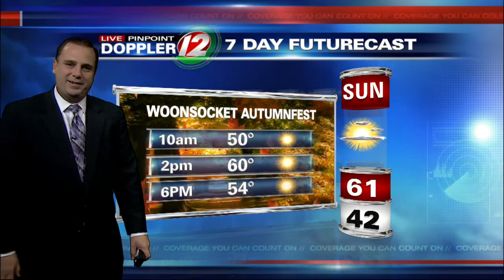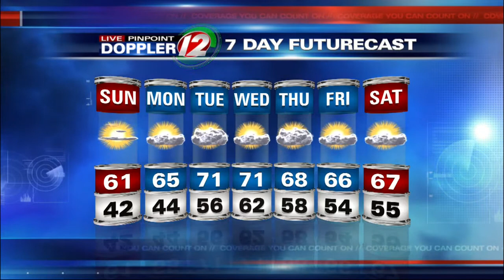Live Pinpoint Doppler 12 7Day Futurecast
T.J. Del Santo's Live Pinpoint Doppler 12 7Day Futurecast from 10/12/14.  Drier Weather Today